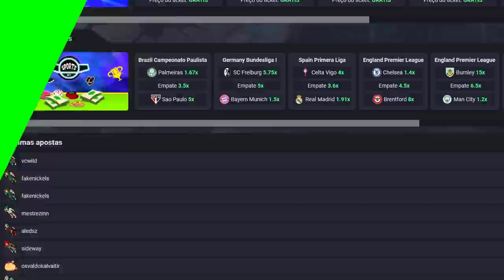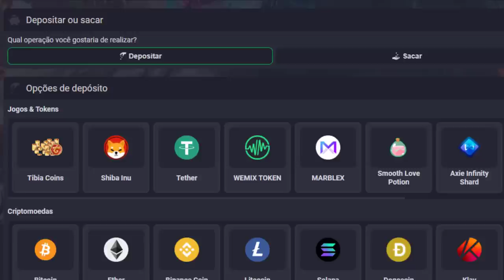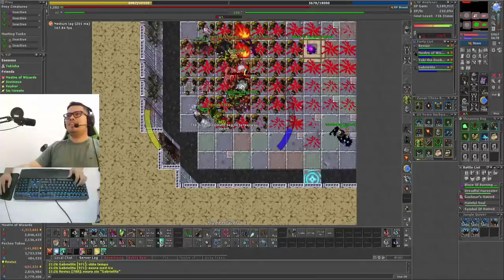CARRITO 100% PERFEITO | DROPING CRACKLING EGG | SORTE NA FORJA TIER 0→2 😱, PIOR PLAYER